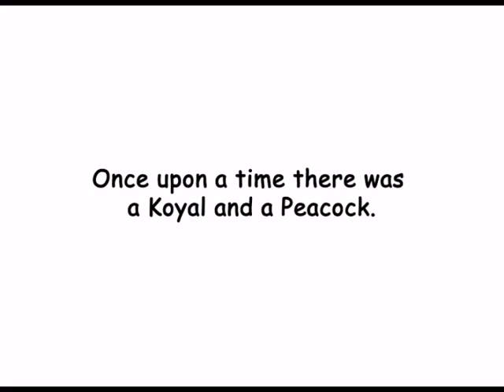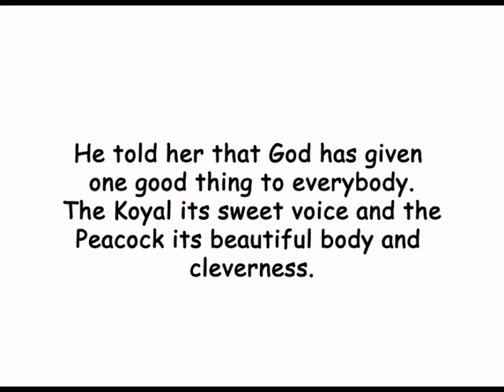The Koyal & The Peacock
'The Koyal & The Peacock' is an animated short film created by a group of students of class III and V of Sanskriti school, Delhi. It is a film about looking at the positives in life, through the words of a rabbit.